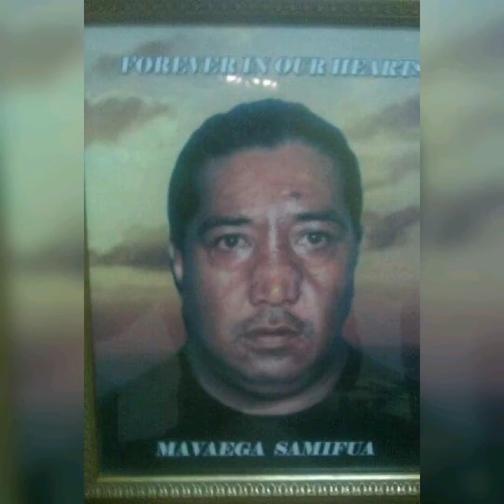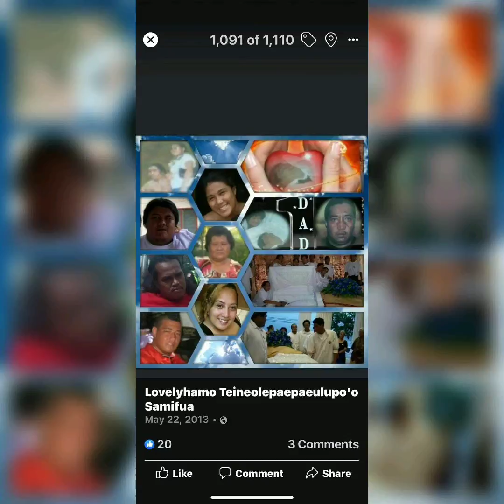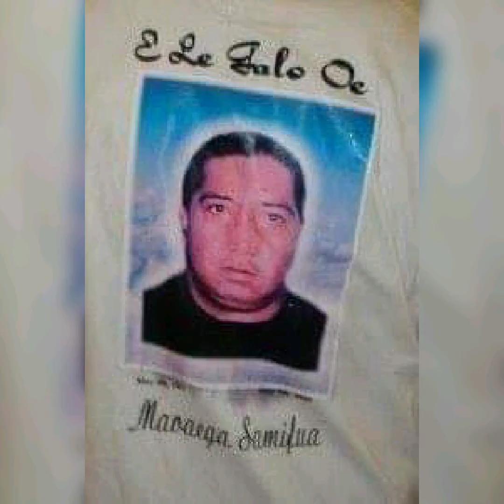Della Jensen - SAAFIAFIGA OLE TAMĀ IA: Mavaega Samifua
Written and sung by Della & Lagi Jensen
Audio was recorded and mastered by Pesega Boe & Sam CK of pesega records.
Video slideshow was made by Della .